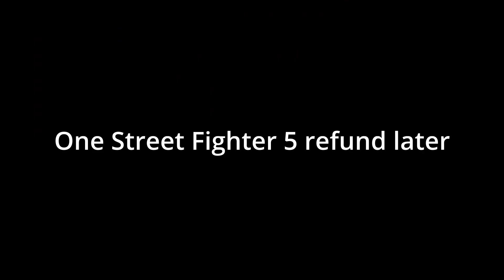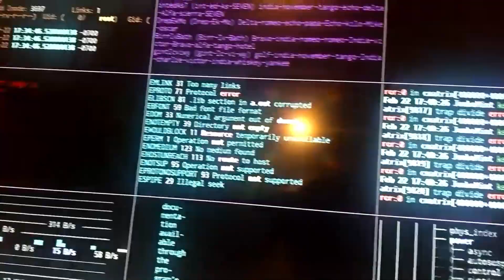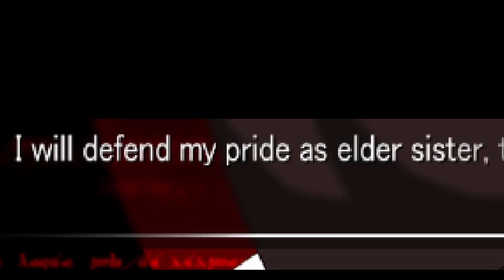Melty Blood AACC: ImTastic vs Reverse30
this is the game that got ImTastic Banned from Melty League
jk lol

silly warning, we are silly casual players